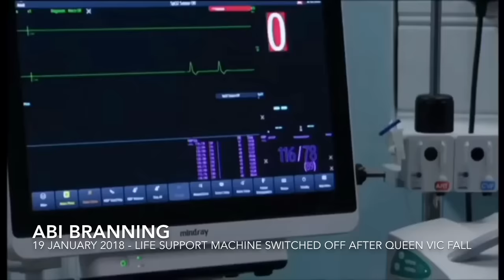EastEnders Deaths (2016 - 2018)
Thanks to LornaFitzgerald Fan and EastEndersFanForever for uploading most of these.